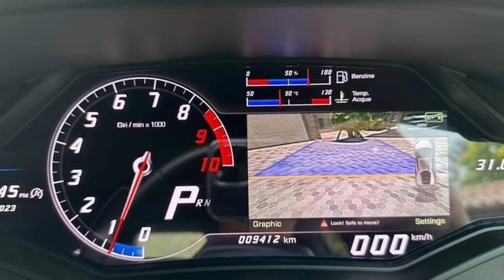Lamborghini Huracan LP610-4 V10 5.2L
2016 Lamborghini Huracan LP610-4 V10 5.2L